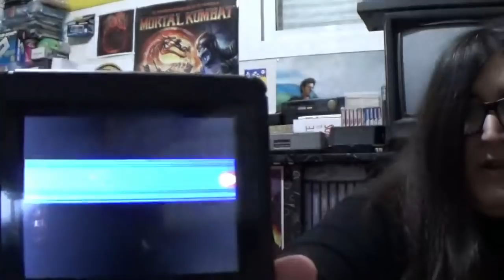Game Boy Parece, Famiclon es - Unboxing GB Chini